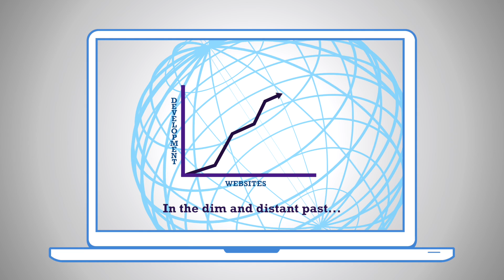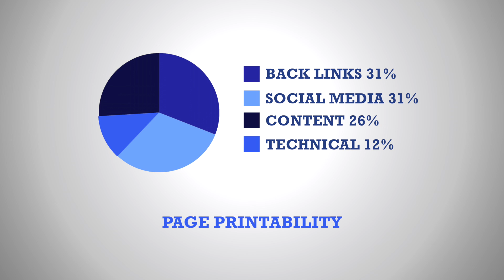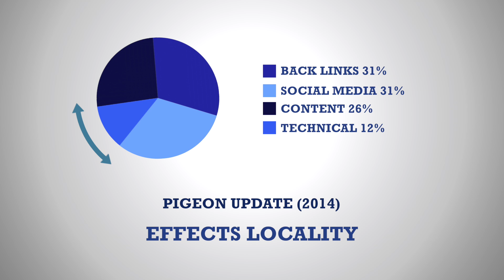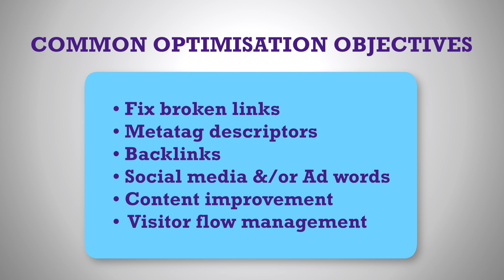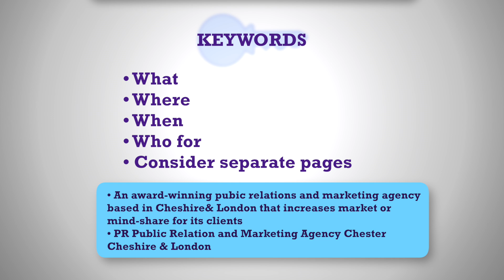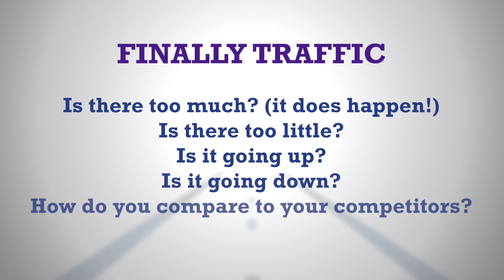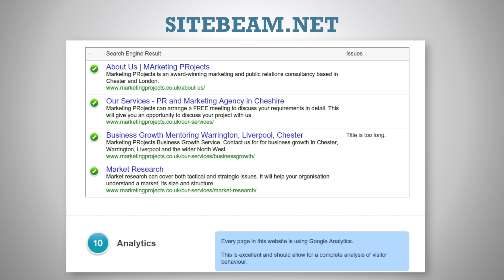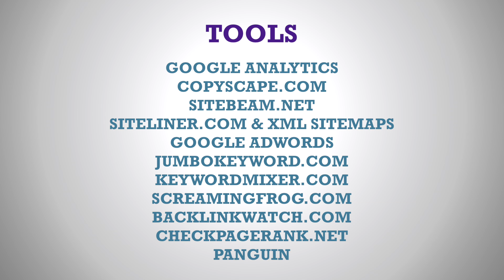SEO Tutorial: A Beginner's Guide to SEO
A beginners guide toe SEO(Search Engine Optimisation) . An SEO tutorial in the basics of how to improve the SEO of your website. After successfully presenting a Search Engine Optimisation workshop on Friday 19th February, Marketing PRojects has put together an animated tutorial video on how to understand the basics of Search Engine Optimisation.

The video covers topics such as content management systems, website analytics and the tools that you can use to optimise your website successfully.